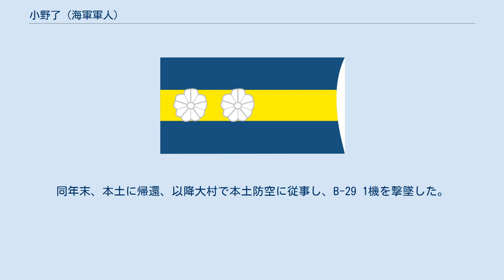小野了 (海軍軍人)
小野 了（おの さとる、1915年（大正4年）3月15日 - 2001年（平成13年））は、大日本帝国海軍の軍人、艦爆・戦闘機搭乗員。
 操練23期。
最終階級は中尉。
終戦までの総撃墜数は8機（公認、うち中国3機）。
工藤重敏上飛曹と並び夜の王者と称された。
 大分県出身。
父も軍人で、日露戦争に従軍し金鵄勲章を授与された。
1932年（昭和7年）、海兵団に入団、機関兵として大村海軍航空隊勤務中、操縦員を志望し1933年（昭和8年）9月、操縦練習生となる。
翌年4月に課程を修了し、艦爆操縦員の二等航空兵として大村空に配属。
龍驤、加賀飛行機隊、霞ヶ浦海軍航空隊を経て、日中戦争勃発後の1937年（昭和12年）8月、加賀に艦爆要員として配属、九六式艦上爆撃機を操縦し華中・華南への爆撃任務に従事。
 1938年（昭和13年）4月13日、白雲飛行場空爆に第一攻撃隊第2中隊第3小隊長機操縦員として参加（小隊長は同乗者の吉田清治一空曹）、中国空軍のグロスター グラディエーター18機（第5大隊第28中隊9機、独立第29中隊9機）と交戦、1機を撃墜したとされるが、戦闘詳報には撃墜報告はない。
同年、第十五航空隊に配属される。
 7月18日、南昌青雲譜飛行場攻撃（艦爆隊指揮：松本真実少佐）において小川正一中尉、浜之上勝男三空曹、徳永有二空曹ら3機と強行着陸し、残存飛行機5機を焼き討ち。
帰還後、三木森彦大佐からは称賛されたが、松本少佐は独断専行と見なして小川中尉を叱責し、また小野を軍法会議にかけようとしていた。
小野は浜之上三空曹を通じて、松本少佐が戦闘当時、爆弾の発射把柄と間違えて浮泛装置の把柄を引いて被弾したと思い込み、爆弾を放棄して急いで帰還していたという弱みを握っており、いつでも軍法会議に行こうと張り切っていた。
しかし支那方面艦隊司令長官・及川古志郎中将より感状を得、また参謀長・草鹿任一少将から銀製の艦爆の模型を贈られると、軍法会議の話は立ち消えとなった。
また、この出来事は国内で大きく報道され、藤田嗣治の絵の題材にもなった。
また、この攻撃で2機を撃墜している。
 1940年（昭和15年）9月初旬頃、宇佐海軍航空隊第一分隊の専任教員となる。
1942年（昭和17年）2月、横須賀海軍航空隊に転属。
4月、ラバウルの台南海軍航空隊に転属し、各地の偵察に当たる。
11月、本土に帰還したが、第251海軍航空隊への改編後の1943年5月14日、ラバウルに再進出。
同部隊に新たに導入された月光搭乗員となる。
機長（観測手）の浜野喜作中尉とペアを組んで爆撃機を撃墜し、武功を重ねていく。
 1943年6月5日、B-24 2機を撃墜。
これが初戦果となる。
10日午前4時ごろ、来襲したアメリカ陸軍航空軍第5空軍第43爆撃隊所属のB-17 20機と初交戦し、1機の左翼に銃撃を当てた。
爆撃機は高度を失い、暗闇に消えた。
8分後、小野は更にもう1機の右翼に銃撃を加え、発火させた。
この戦闘で2機（1機不確実）を撃墜したと認定されたが、米軍側の記録では、通信士1名が負傷したのみで機体の損失はない。
 7月17日午前3時47分ごろ、カーニー飛行場海軍航空隊第102中隊所属のPB4Y-1リベレーター31952号（機長・ジョン・B・ハスケット中尉）を撃墜。
 1944年1月、厚木空に戻り、同年4月、第三二二海軍航空隊の戦闘第804飛行隊に転ずる。
5月、少尉。
10月、第一四一海軍航空隊に編入されたためフィリピンに進出、ニコラス基地からレイテの夜間爆撃に従事、敵戦闘機の迎撃を受け、147発の銃弾を受けながら帰還した。
同年末、本土に帰還、以降大村で本土防空に従事し、B-29 1機を撃墜した。
 豪放、老練な操縦員として知られた。